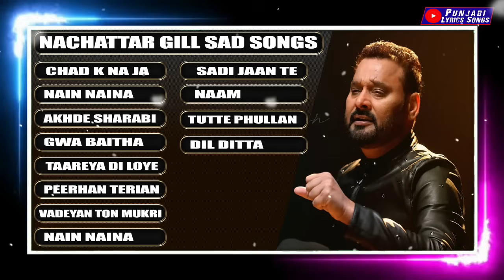Nachattar gill hits | nachattar gill sad songs